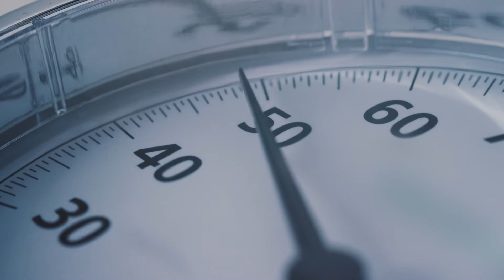6 mitos del FITNESS ✅ Sudar más NO te hace ADELGAZAR 🥵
¡Cuidado con los mitos del fitness! Pueden ser muy perjudiciales para tu salud y alejarte aún más de tus objetivos deportivos.

¿Quieres descubrir toda la verdad sobre el mundo del fitness? Claudia López nos desmiente estas 6 leyendas urbanas:

-El cardio adelgaza y las pesas te hacen ensanchar.
-Sudar más te hace adelgazar.
-Se puede perder la grasa localizada.
-Hacer pesas en jóvenes detiene el crecimiento.
-Las fajas son reductoras y hacen menguar la zona donde la usas.
-Si dejas de entrenar los músculos se convierten en grasa.